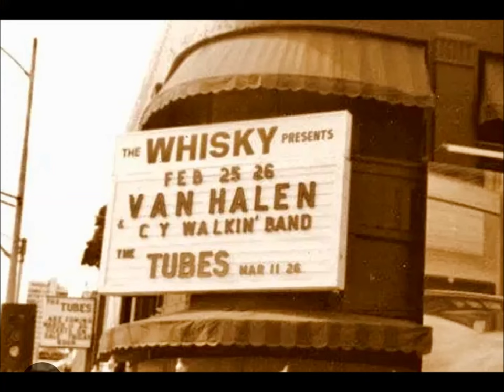Van Halen- Let Me Swim + Alex Solo! RARE 1976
Great quality live recording, from Pasadena, Cal. on May 29th 1976.
Happy New Year!  Alex lights off his fireworks here, during a stunning drum solo that really shows his chops & energy. "Let Me Swim" is the VH take on a Cactus number- but it is really more like an original song. Eddie smokes on this. Alex did a solo when I saw VH in 78', even though they played a short set before Sabbath! He was obviously influenced/inspired by the best. *Carmine Appice, Ginger Baker, Tommy Aldridge, Cozy Powell, Bonham, Cobham, Paice, Peart, and I'll bet a few jazz drummers! Alex was a monster- and deserves much more credit as a driving force brother in Van Halen...